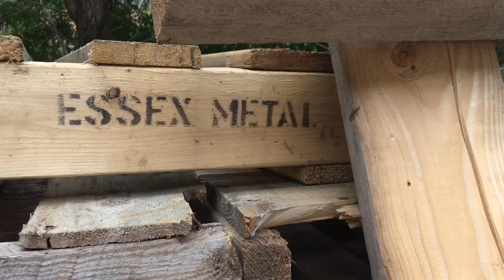Building Planter Boxes out of Reclaimed Pallets!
In this episode we use old pallets that we scooped up for free to build a huge planter box! We even reuse the nails and screws from pallets! Plus we head out once more to get free wood chips to use for mulch! Other than gas in the truck and our time spent this is the ultimate budget build, it's FREE!